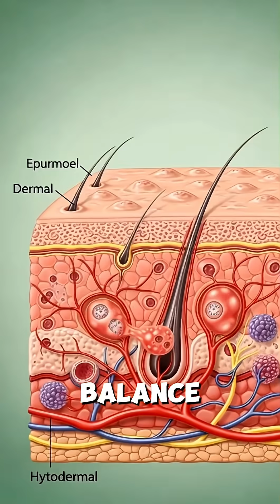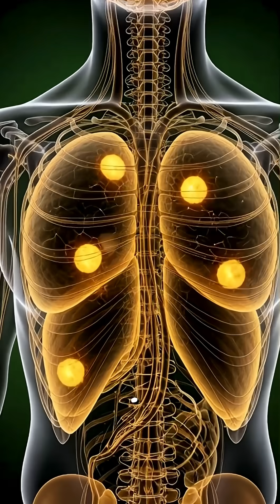What Really Happens Inside Your Body After Eating a Banana – 3D Anatomy Animation.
In this video, we break down exactly what happens inside your body after eating a banana using clear 3D medical visuals. Watch how a banana moves into the stomach, how its natural sugars are absorbed in the intestines, and how it gives a short burst of energy. After about 25 minutes, we show the body’s reactions: rising blood sugar, increased kidney workload, irritation in the stomach lining, mild skin inflammation, nerve stress, and a sudden drop in energy that leads to fatigue.